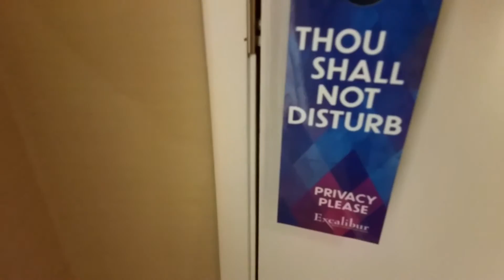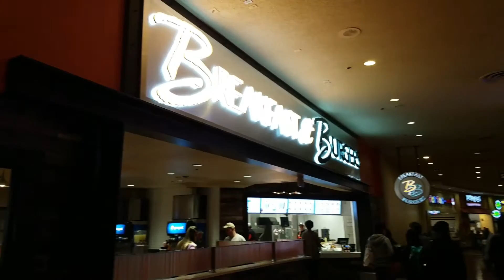glassgeekdailyvlog ces2017 , Which camera to use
I think I am going to look like a complete idiot walking around with two massive cameras and batteries surrounding my body. But I think at this place it's okay to look this way at least I hope so. Time to get over my fear of recording in public